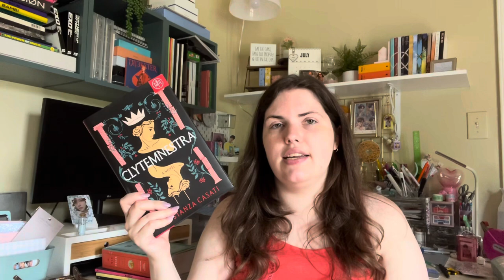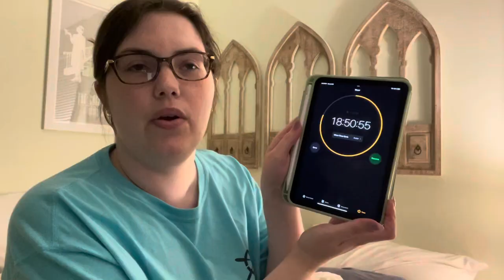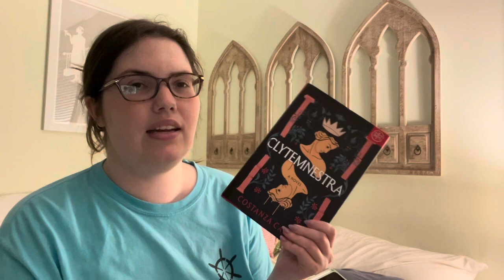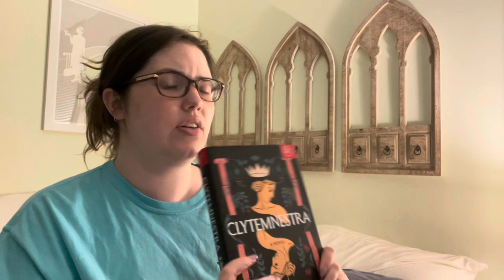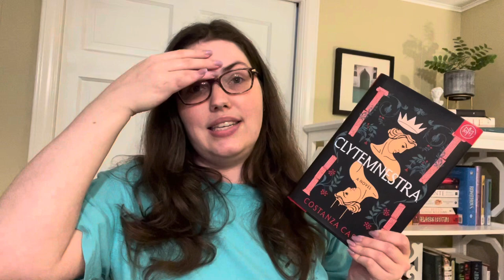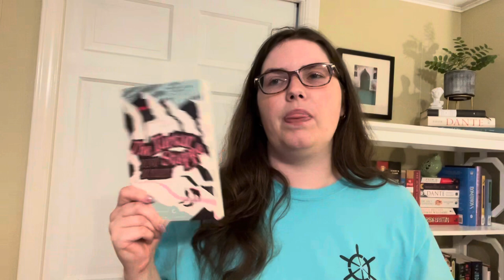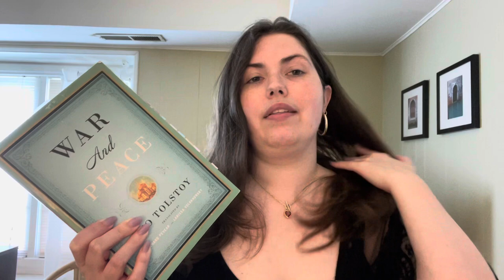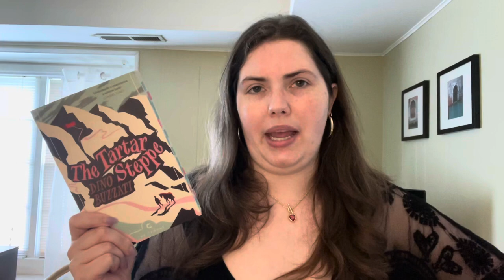24 HOUR READATHON | finishing 4 books and starting war and peace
Forgive the quality of the lighting here! I should hopefully have it fixed in the next few videos! I had a lot of fun doing this 24 hour readathon!

Books I Mentioned:
Our Hideous Progeny by C. E. McGill
The Tartar Steppe by Dino Buzzati
Clytemnestra by Costanza Casati
Good Girl, Bad Blood by Holly Jackson

booktube, booktuber, book recommendations, classics